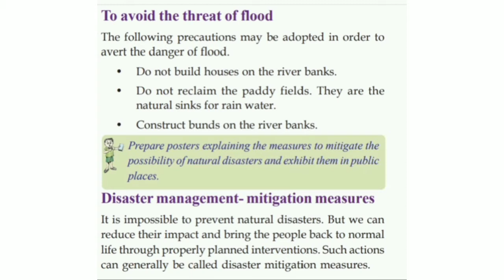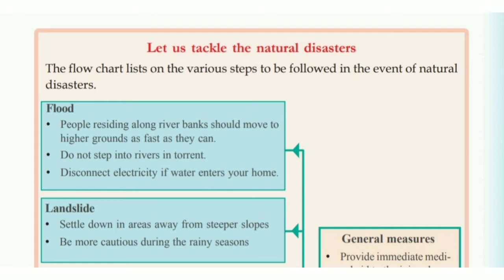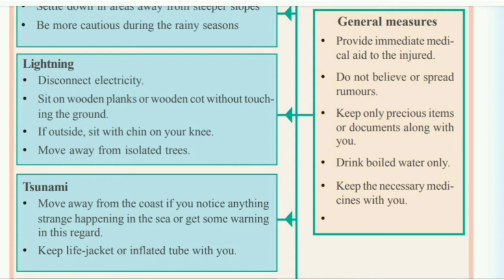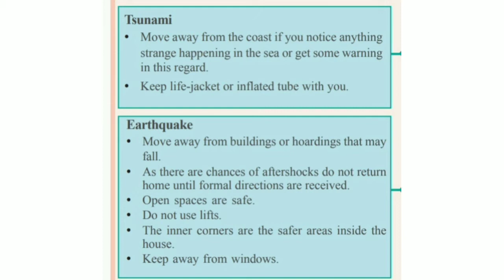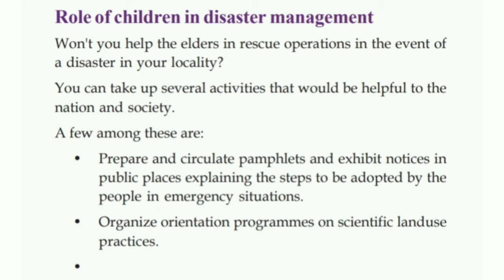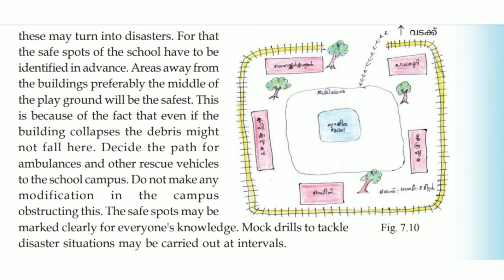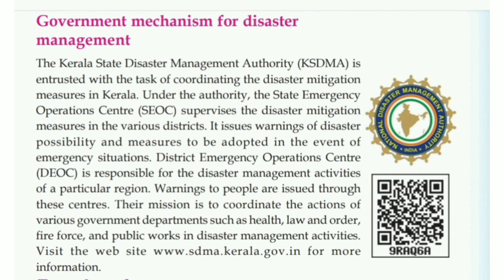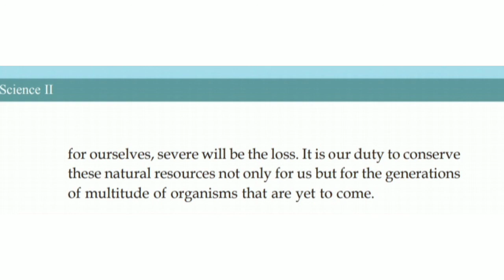Std 9 | Geography | Lesson 7 | For a safer future | Part 4 | Disaster mitigation measures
Hi guys, we just finished our seventh lesson & hope u got it really. Prepare notes & study well.